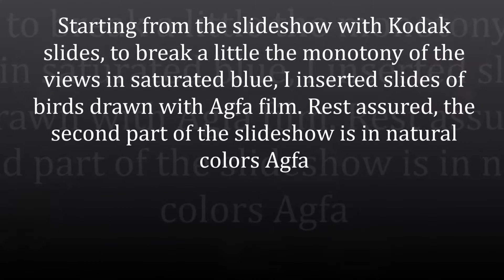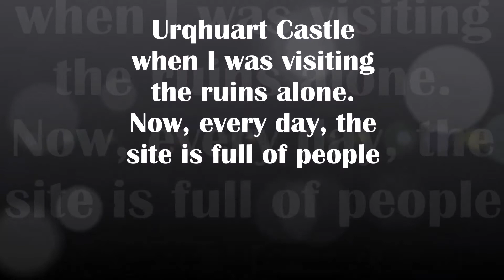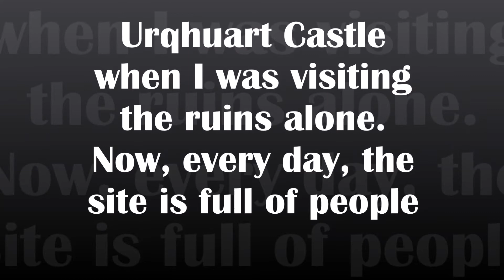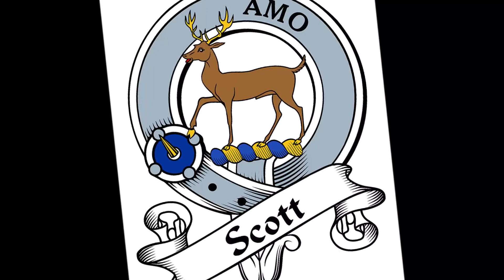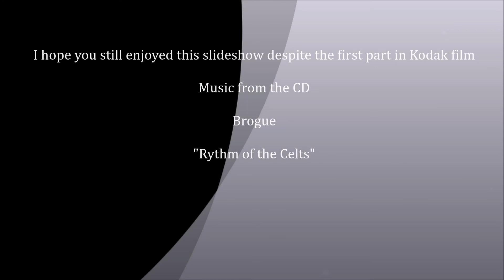Scotland's slides # 8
Since about the 1980s, I have taken many pictures of Scotland. For years, I've used slides. Today I'm busy by scanning the older slides to publish them on Youtube. This is the eighth series that will be followed by others. Sorry for the imperfections due to glue spots on the film.

This eighth series begins in Windsor in natural Agfa colors, then, the first part of the slideshow dedicated to Scotland is in Kodak film, therefore, with a predominantly saturated blue.
Please do not lose patience, the second part contains beautiful photos in natural Agfa colors.
Sorry for this deficiency due to Kodak films which do not support scanning.